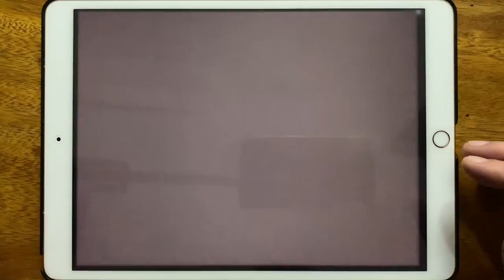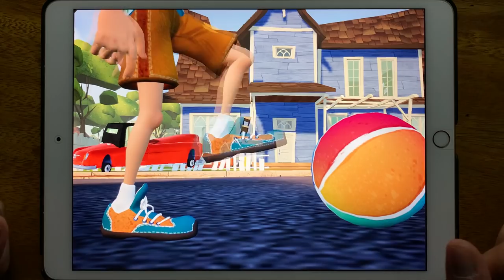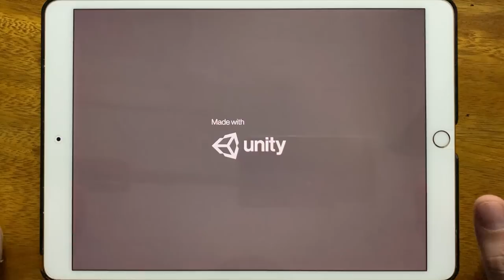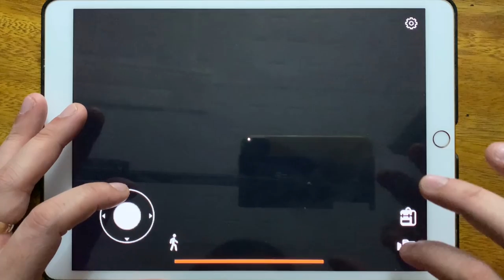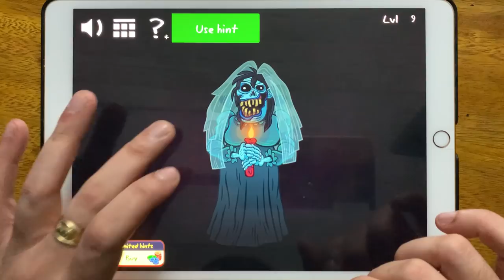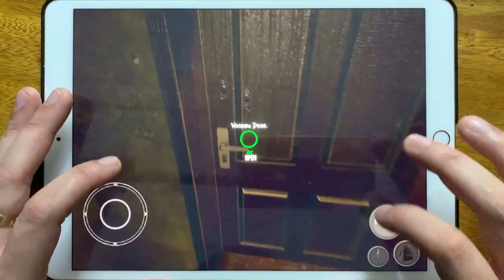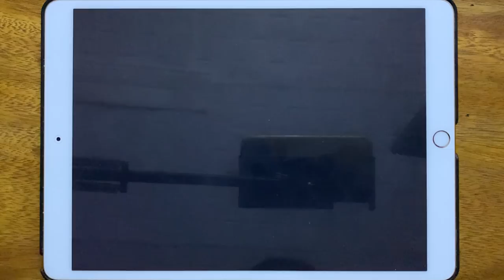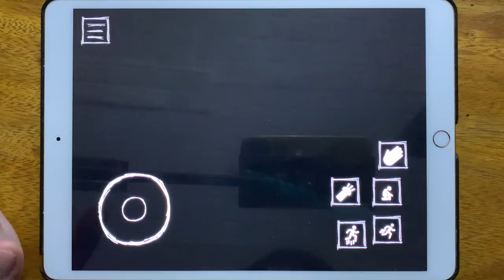Scary Neighbour 2, Hello Neighbor, Neighbor Chapter 3D, Escape Death House, Troll Quest Horror 2...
Scary Neighbour 2, Hello Neighbor, Neighbor Chapter 3D, Escape Death House, Troll Quest Horror 2, Escape Legacy, Hello Neighbor Hide and Seek, Escape The Ayuwoki Horror Fort